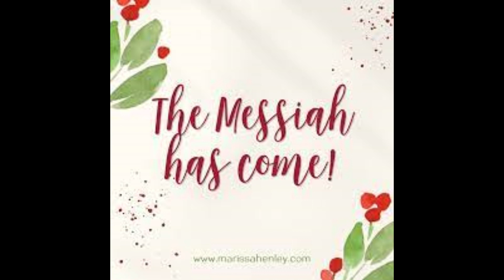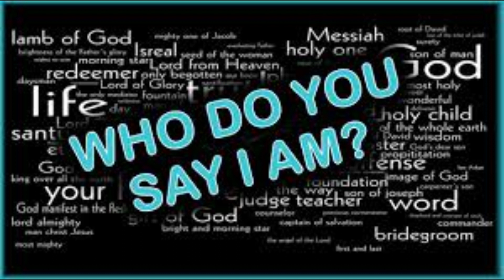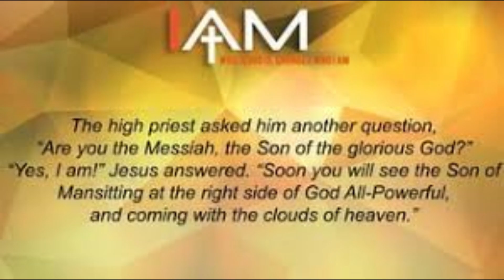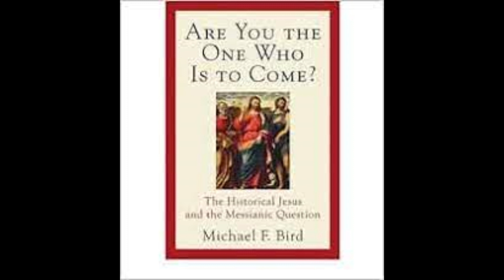The Messiah Question